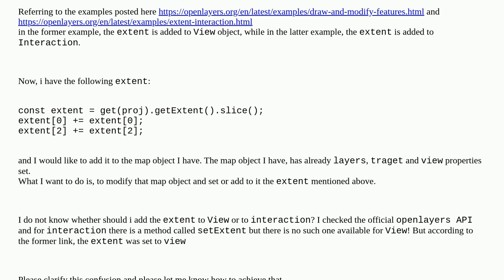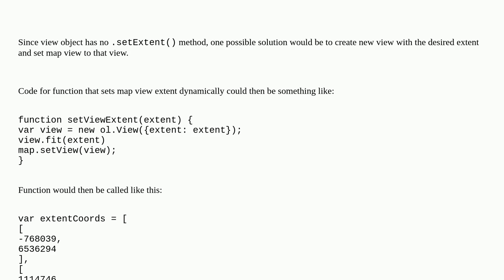Gis: Setting map view extent dynamically in OpenLayers?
Setting map view extent dynamically in OpenLayers?

A special thanks goes out to the community

  openlayers modify-interaction extents draw-interaction